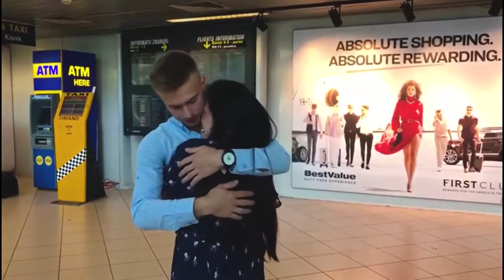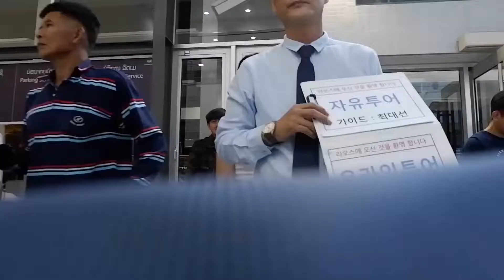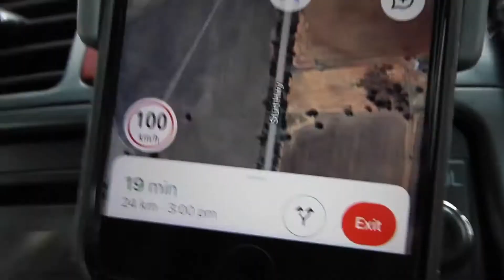Long Distance Relationship Couples Saying Goodbye Most Emotional | Dare You Not To Cry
Hello enjoy compilation videos of long distance relationship surprise videos and marriage proposals.

Likes? :)